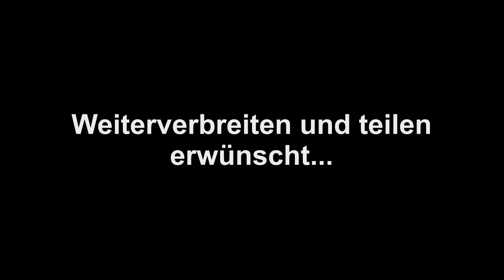Artikel 22 der Allgemeinen Erklärung der Menschenrechte: Recht auf soziale Sicherheit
1948 wurde die Allgemeine Erklärung der Menschenrechte durch die UN-Generalversammlung verabschiedet. Wir finden sie sind aktueller denn je und haben sie deshalb in Zusammenarbeit mit Klaus-Peter Wolf im Video festgehalten.